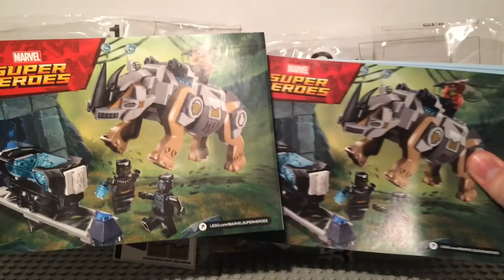Sparky Reviews: Lego Black Panther Rhino Face-Off By The Mine 76099: Lego Set Overview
Hello everyone, my name is Sparky, and welcome to my small corner of the internet. My main area of video interest is quite usually something to do with the sacred items, known as LEGO!

Ahhhh, Lego, little plastic bricks, who knew how much excellent entertainment (and video content!) could come from such small things.

My actual videos can be about different aspects of Legos potential;

I use my Lego stopmotion animations called 'Sparky Shorts' to  tell a story, or (more regularly) find fault with a film, or social construct.

Lego reviews, are also a video type to regularly adorn my channel. These videos will demonstrate the abilities of Lego sets, new and old, in a quick overview fashion that will allow you to see the capabilities of a set, while not having to watch a very long video to learn the same!

I do sometimes show how to build a Lego minifig representation of a character who is currently adorning the silver screen.

My Lego custom creations/M.O.C's (my own creation), will often be displayed on this channel, occasionally, or if requested, with a building tutorial.

And that's only scratching the surface of my rather odd variation of video content!

I strive to maintain these videos unbiased, and suitable for YouTube browsers of all ages.

I aim my video experience to be, enlightening, family friendly and most importantly of all, enjoyable! 😊

If you've read this far then I think you deserve a medal!

Positive comments are always greatly appreciated! And suggestions for a future video will result in a shoutout, if that video gets made.

But that's all for now, and I hope to see you again very soon,

BBBYYYEEE!!!